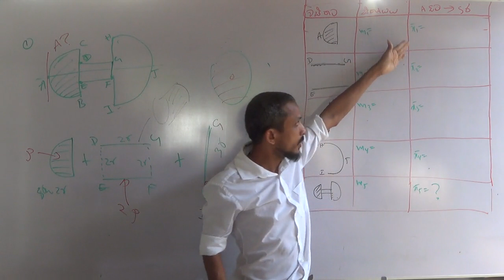2019 Revision Skhanda Keendraya Day 2 (08 of 33)